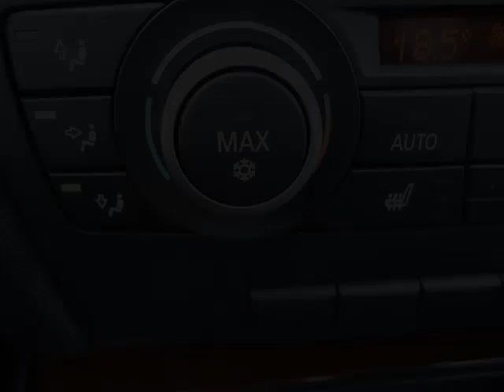EEC Motors - 2010 BMW 335xi AWD M-Sport Twin-Turbo FINANCE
EEC Motors - 2010 BMW 335xi AWD M-Sport Twin-Turbo FINANCE 409297